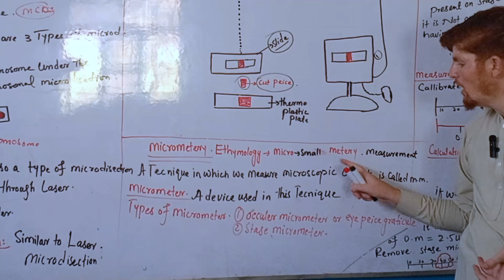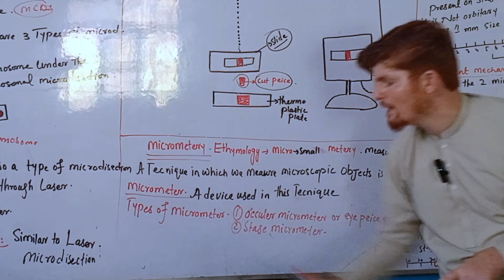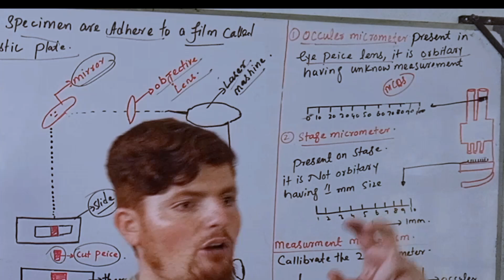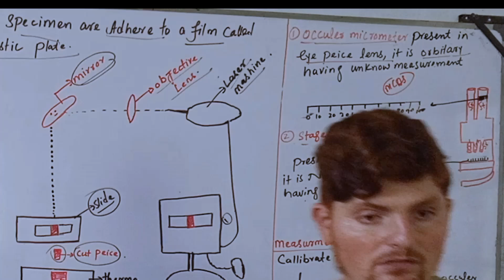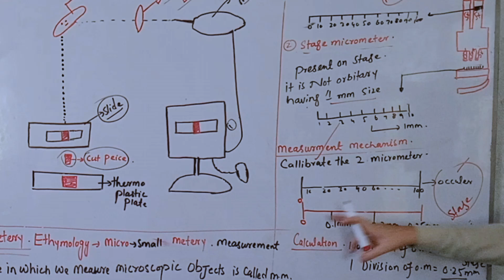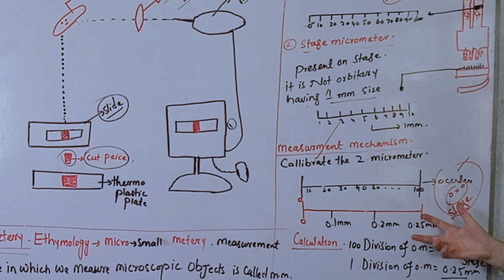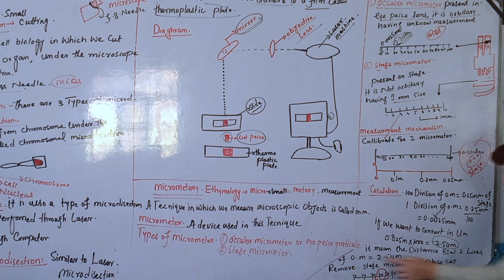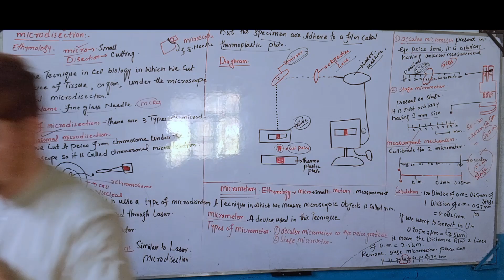Micrometery||micrometer types||mechanism||class 11 biology||pashto lectures.